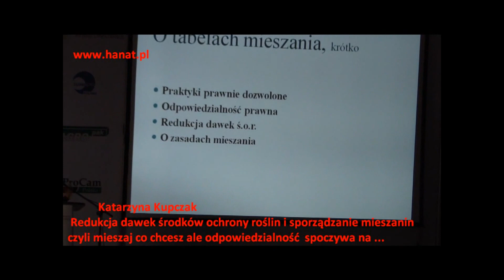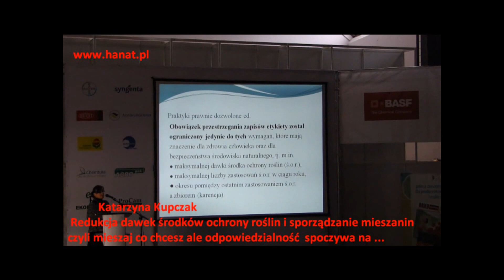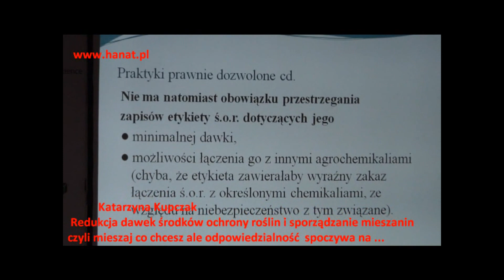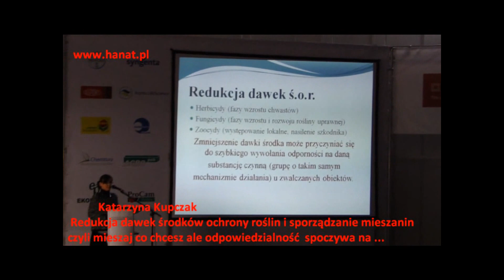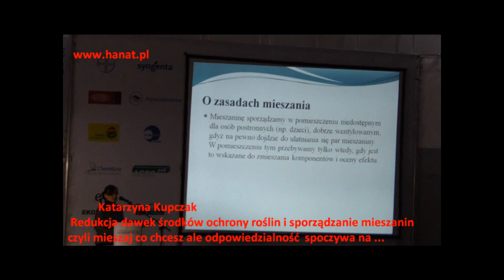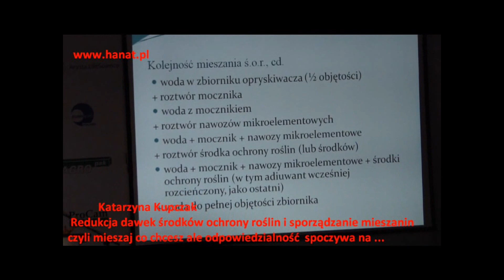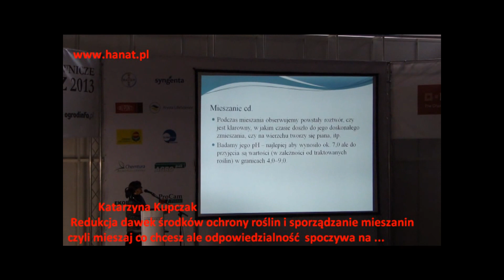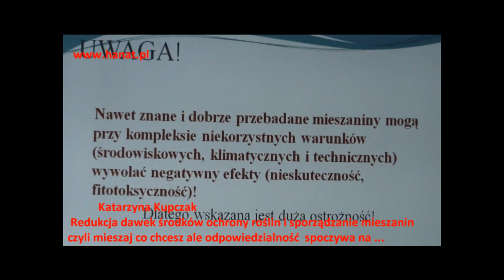Redukcja dawek środków ochrony roślin i sporządzanie mieszanin Katarzyna Kupczak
Katarzyna Kupczak -- Redukcja dawek środków ochrony roślin i sporządzanie mieszanin czyli mieszaj co chcesz ale odpowiedzialność spoczywa na ... XXII Spotkanie Sadownicze Sandomierz 2013. Więcej prelekcji na kanale GospodarstwoHANAT - zapraszam :)